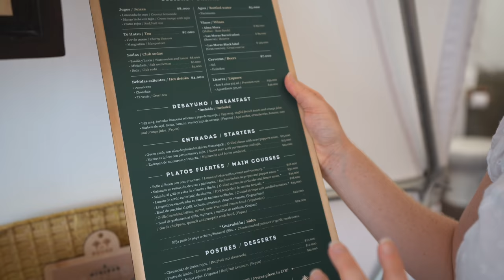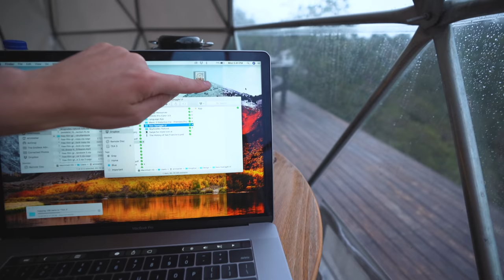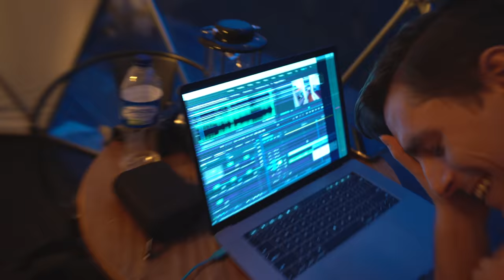We Stayed in a DOME HOUSE in COLOMBIA & It Was Amazing! (Glamping in Guatapé)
We've stayed in a lot of amazing and unique Airbnbs on our travels, but this tiny dome house in Guatapé, Colombia might be the coolest accommodation ever! 😍 Glamp in one of these awesome domes at BOSKO!

★ Camera Belt Clip